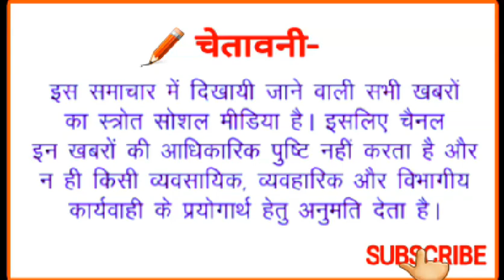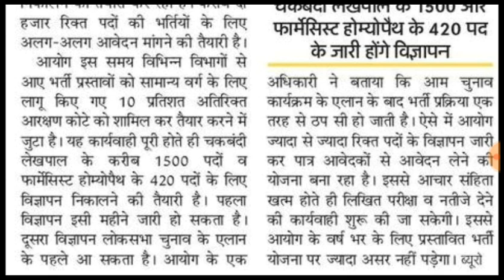गरीब सवर्णों को 10% आरक्षण देने का विज्ञापन जारी...